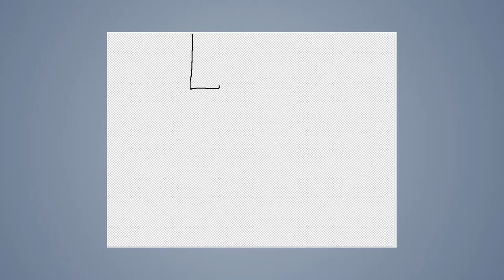Speed draw #6: Hanged.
JAB-2014